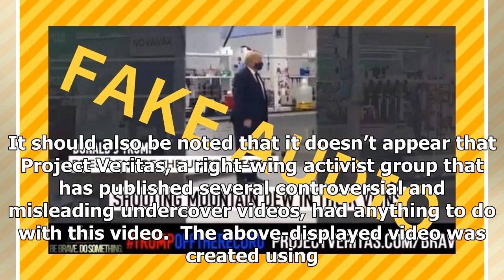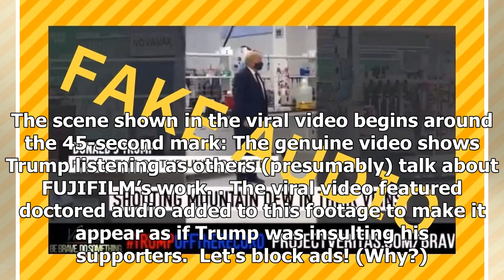Was Trump Caught on Hot Mic Insulting His Supporters?